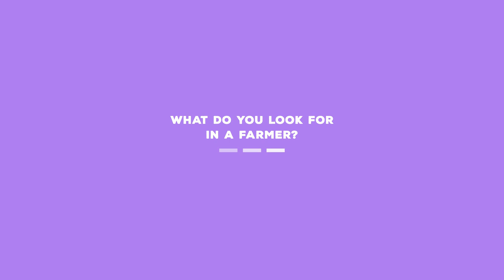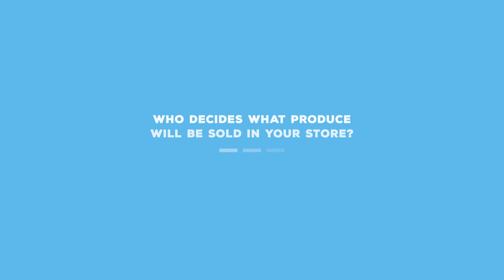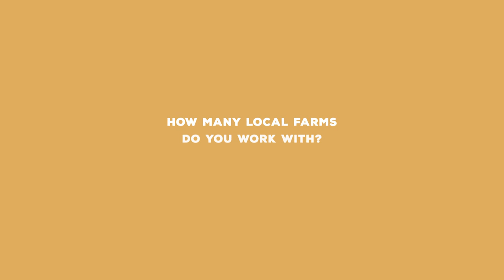What Produce Managers Look For In Farmers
David Geed is the Category Manager for Lakewinds Food Co-op, a local food focused grocery at three locations in the Minneapolis area. We met David when visiting one of his customers, Localize.

David makes decisions about sourcing local food and joins us today to explain what produce managers look for. If you’re a farmer or if you’re aspiring to sell to a similar grocery, take notes on how to grow and approach grocery stores.

The traits that David looks for in farms are:

- An interesting story
- Entirety in product
- Fills a need in the market
- Satisfies the organization’s mission

The best way to get into a grocery store? “Identifying the need in the market and finding a way to meet that need is the best step to take in the beginning,” says David. “That’s how you hit a home run.”

This takes research, and strategy to figure out how to deliver, but it can mean the different between success and failure.

Lakewinds Food Co-op works with dozens of local farmers to sell food to customers who care about local, sustainable food.

What crops grow the best? David said that if a farmer can grow a crop so consistently and well that they build a name behind it, then they will do well. This comes down to old fashion branding.